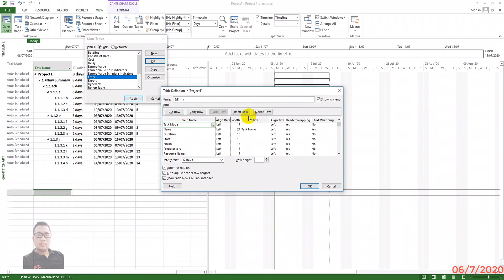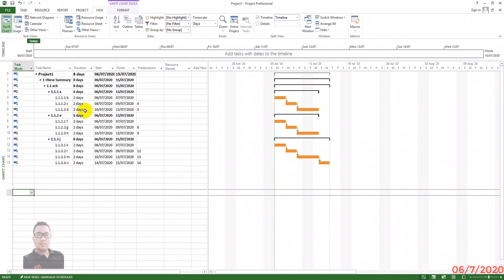Hướng dẫn ẩn hiện cột số thứ tự trong Ms Project | Ks Nguyễn Thanh Dũng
Hướng dẫn ẩn hiện cột số thứ tự trong Ms Project?